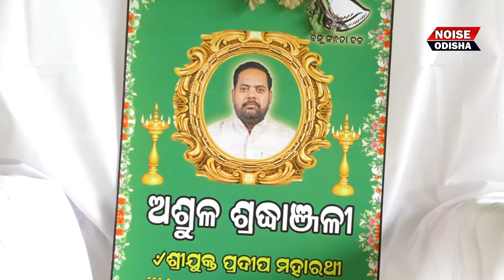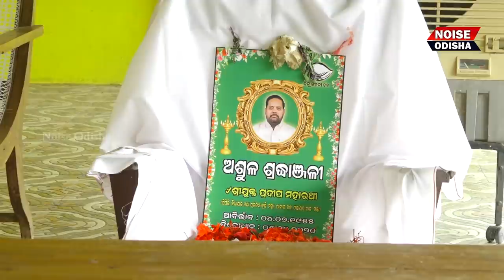ମହାରଥୀଙ୍କୁ ଝୁରୁଛି ତାଙ୍କ ଫାର୍ମ ହାଉସ । Maharathy nku Jhuruchi Farm House-Pradeep maharathy farm House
Noise Odisha is an Odia YouTube channel which is publishing videos like odia comedy videos, odia short film, odia songs and odia jatra videos.